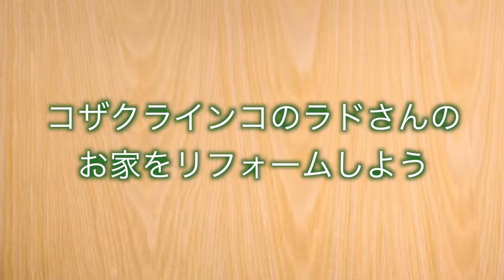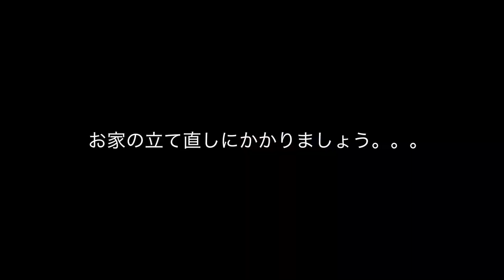コザクラインコのラドさんの家をリフォーム lovebird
コザクラインコのラドさんの家をリフォーム

コザクラインコのラドさんは止まり木彫刻（破壊）の名人です。
新しい止まり木は、たちまち作品に姿を変え。。。消えて行く。。。
寒さに備え、ヒーターもでかいのに変えました。

初心者鳥飼いきまぐれキャンプと生き物係HP

も是非よろしくお願いします。